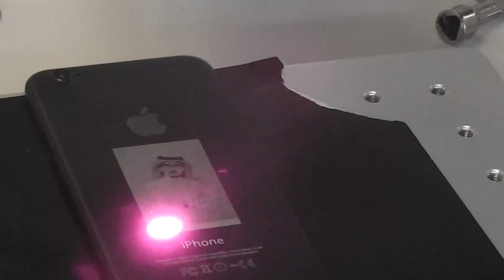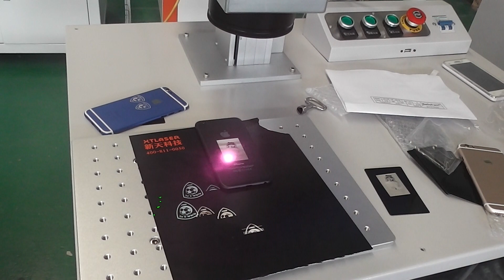mark logo or photo on phone back case4